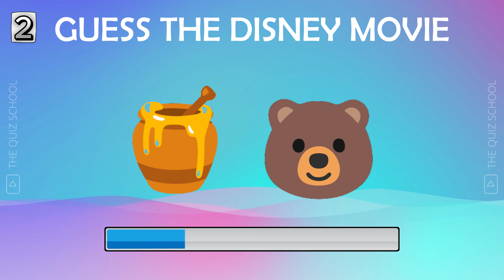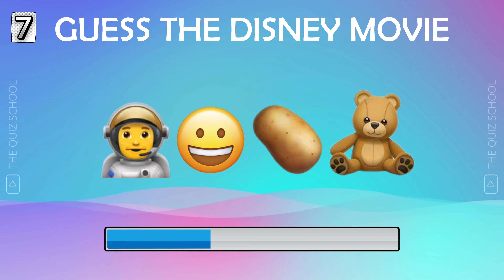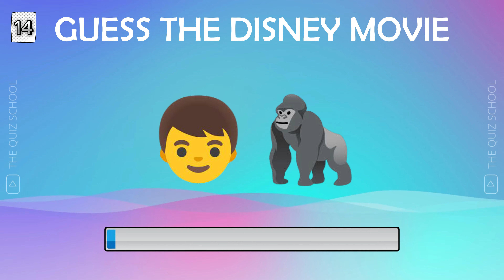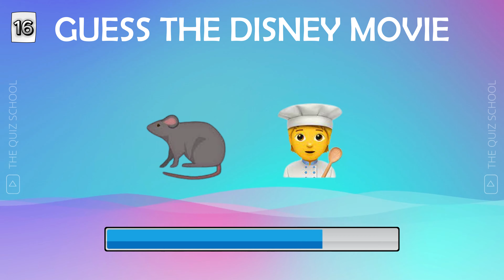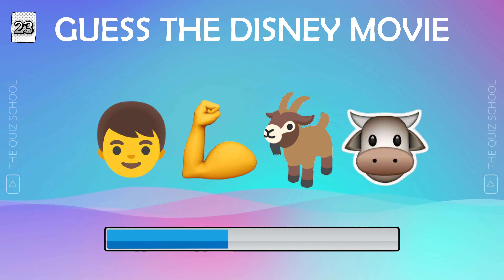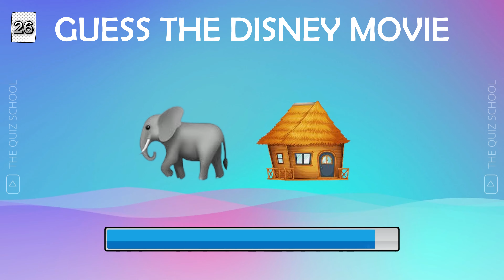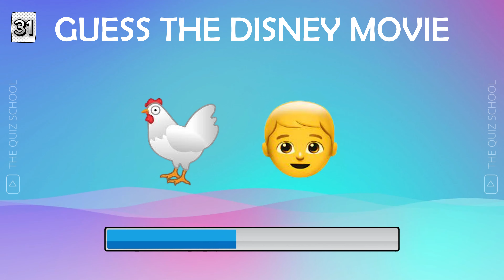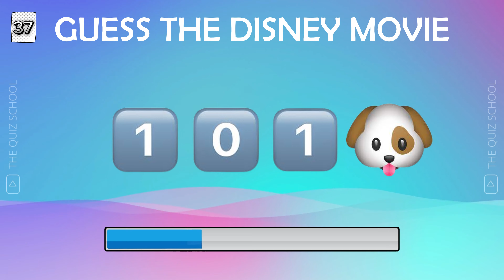Guess The Disney Movie By Emoji | Disney Emoji Quiz 2023 | 40 Most Famous Disney movies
This is how it works:
In this quiz, you will have to guess 43 Disney movies based on the suggested emojis. After 10 seconds, the answer will be shown in the video. We wish you good luck and a lot of fun!

How many animals did you guess?

YOU CAN ENJOY MY VIDEO IN
4K
SD
HD
Every single video on our channel is created and edited by me.
We're personally read ALL of your comments that are posted on our videos. We absolutely LOVE hearing from our audience and finding out what you are most interested in seeing

guess the Disney movie by emoji Disney quiz
guess the movie with emojis
guess the Disney movie with emojis hard
guess the Disney movie by Emoji is easy
Guess the DISNEY Movie by Emoji 🏰🎬 | Disney Emoji Quiz
Guess The Disney Movie By Emoji | Only 1% Can Guess the Disney Movie In 10 Seconds | Flash Quiz
Guess the Movie by the Emojis | Disney, Pixar & Dreamworks Animated Movies!
Guess the Disney Movie with Emojis! Emoji Quiz
GUESS the Disney Movie by EMOJI 🤔 Emoji Quiz - Easy Medium Hard
Only 1% Can Guess the Disney Movie In 10 Seconds | Disney Emoji Quiz
Guess the Disney Character by the Eyes
The Ultimate Disney Character Quiz | Name 100 Characters!
quiz emoji Disney
quiz
quiz by emoji
quizzer
quizzes

⚠ WARNING ⚠

Blender, 3ds Max, Adobe premiere pro, PowerDirector

1650 super
AMD Ryzen Hexa Core
8 GB RAM

The process to animate and edit every video on my channel takes over 20-45 hours.